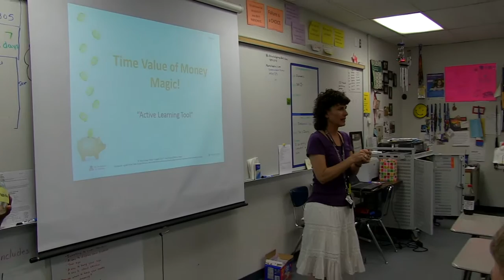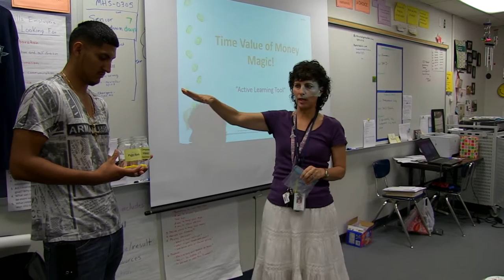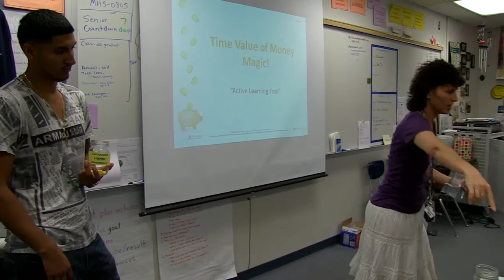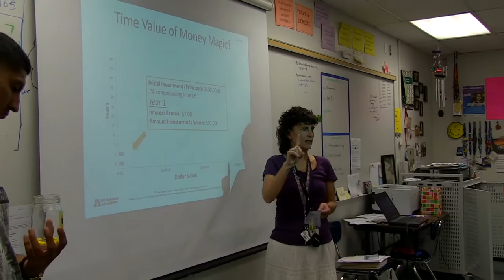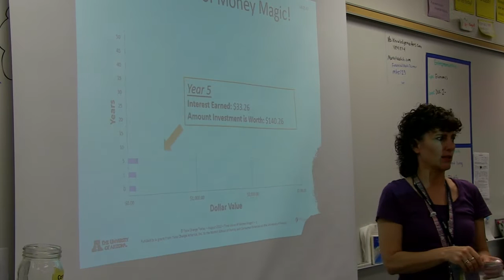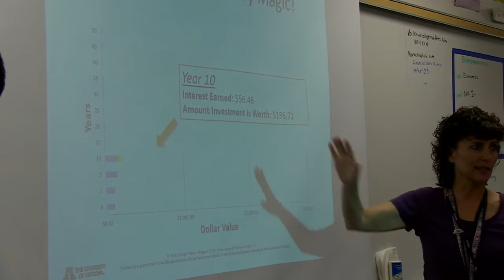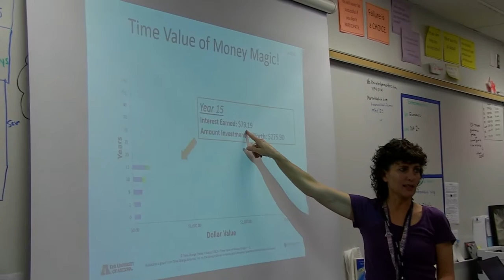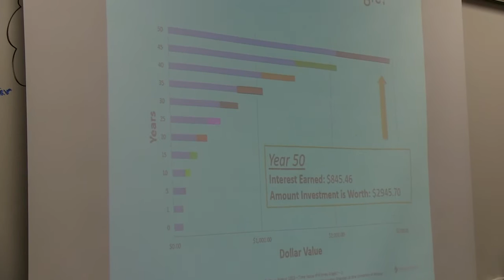Time Value of Money Money Magic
Classroom demonstration for the Time Value of Money Magic Active Learning Tool by Take Charge Today National Master Educator Robin Palmer.